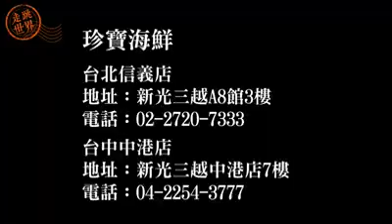不只「辣椒螃蟹」 珍寶海鮮出新菜囉～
來自新加坡的珍寶海鮮推出新料理啦～ 除了人氣超高的「鮮味牡蠣粉絲煲」外，還有使用澎湖海瓜子的「金香海瓜子」，其他多種新菜上桌就等你來挖掘 😋